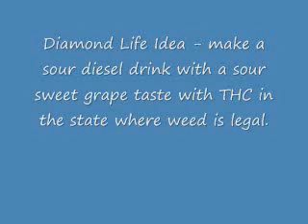Diamond Life Sour Chew